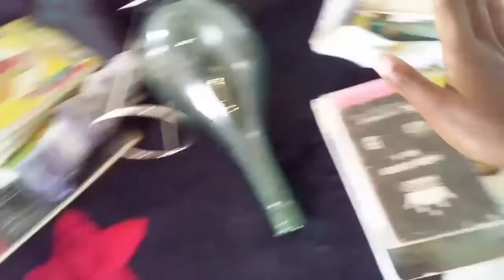SO I MOVED OUT... ||projects, God signs ||ELLE A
ELLEA moveout moving travel vlog godlysign kenyanyoutuber roadto1. 2k

Hey loves its ELLE A here, thank you for clicking today's video, I moved out of home reasons well known to me and also did a hair project, you can freely follow my page before I post the pictures and prices for you guys, hopefully you will buy, the page is still in the making ❤️

ELLE A ❤️